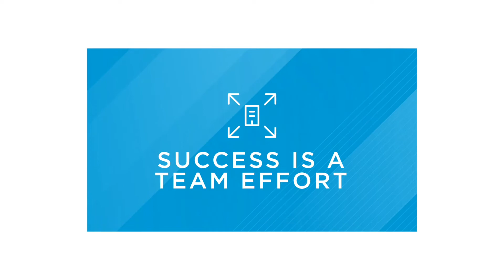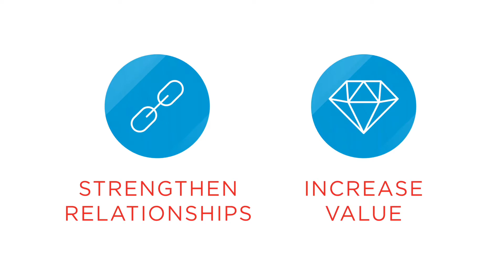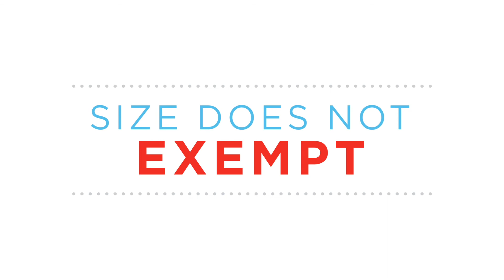Key Findings: How Middle Market Companies Operate Within Supply Chains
Middle market companies that manufacture or assemble goods or materials often sell them to companies that either carry out additional manufacturing or assembly processes, or that sell them directly to consumers. The National Center for the Middle Market and its research partners set out to understand what makes a middle market company the “perfect link.” Here are the key findings of the research.